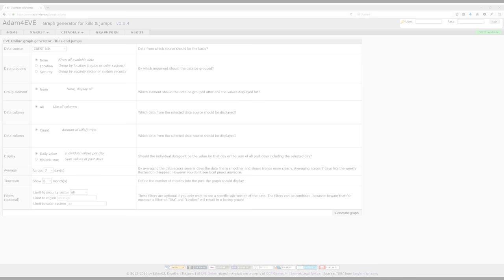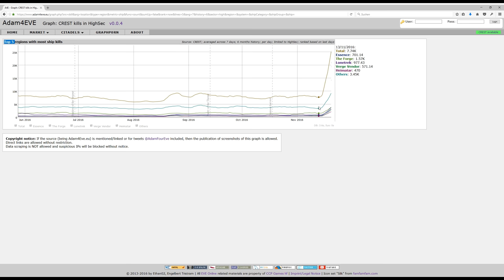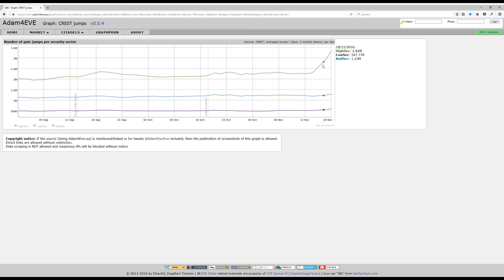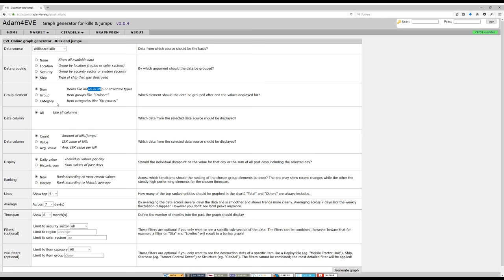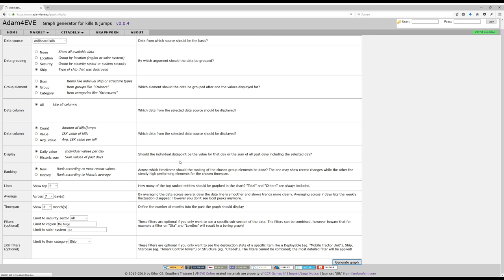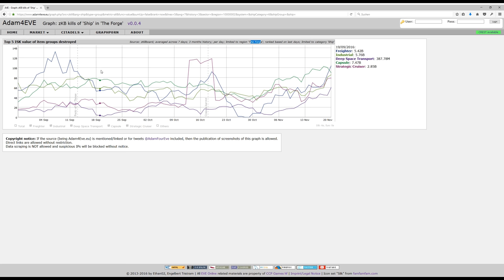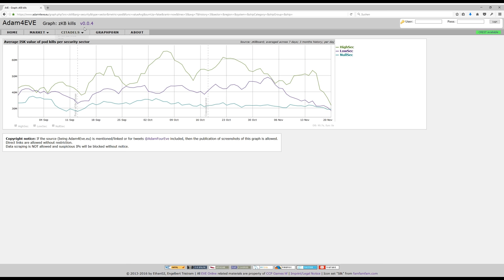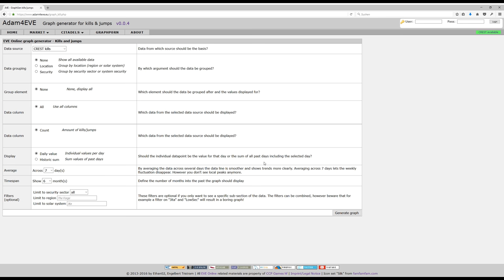A4E Tutorial - Kill/Jump graph generator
The "Tutorial" videos explain a functionality of the adam4eve.eu Website in detail, taking the time to explain the main usage based on use-case examples.

This video explains the graph generator for CCPs kill and jump data as well as the data from zKillboard. With the generator you can create interactive graphs based on your input parameters. It can be used to search for interesting trends or to support your article with imagery.

Eve/Slack: ethan02